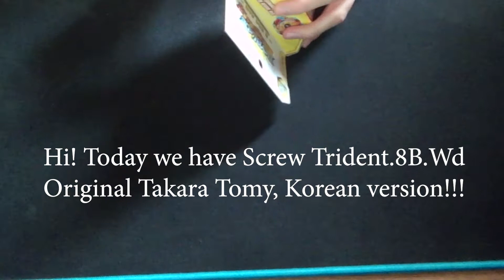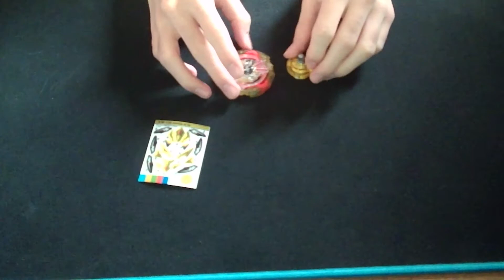!UNBOXING! Screw Trident.8B.Wd Beyblade Burst! Takara Tomy God Layer スクリュートライデント(Spiral Treptune)